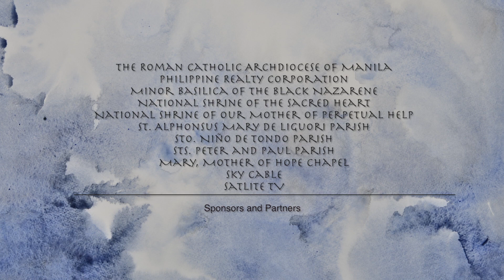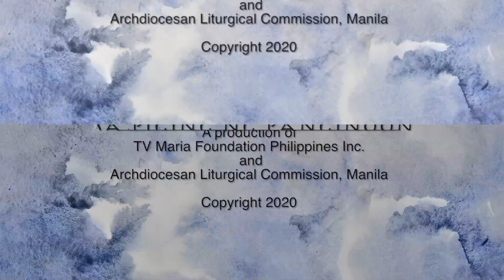𝐄𝐏𝐈𝐒𝐎𝐃𝐄 10: 𝐏𝐀𝐆𝐋𝐈𝐋𝐈𝐍𝐆𝐊𝐎𝐃 𝐒𝐀 𝐃𝐀𝐌𝐁𝐀𝐍𝐀 𝐍𝐆 𝐏𝐀𝐍𝐆𝐈𝐍𝐎𝐎𝐍 2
"Ang paglilingkod ay hindi basta kagustuhano pananabik, kundi tungkulin din natin.."
- 𝘍𝘳. 𝘔𝘢𝘳𝘪𝘰𝘯 𝘕𝘰𝘦𝘭 𝘉𝘢𝘺𝘢𝘳𝘢𝘴
𝐴𝑟𝑐ℎ𝑑𝑖𝑜𝑐𝑒𝑠𝑎𝑛 𝐿𝑖𝑡𝑢𝑟𝑔𝑖𝑐𝑎𝑙 𝐶𝑜𝑚𝑚𝑖𝑠𝑠𝑖𝑜𝑛, 𝑀𝑎𝑛𝑖𝑙𝑎